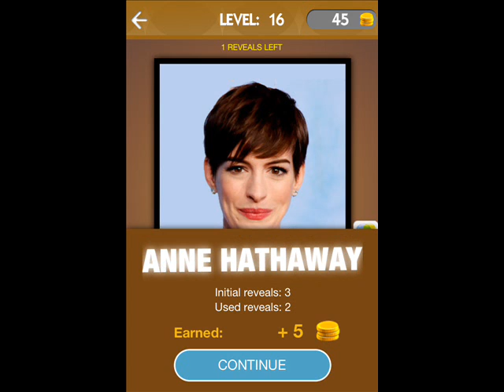All Guess The Celeb - Deluxe Level 11-20 Answers